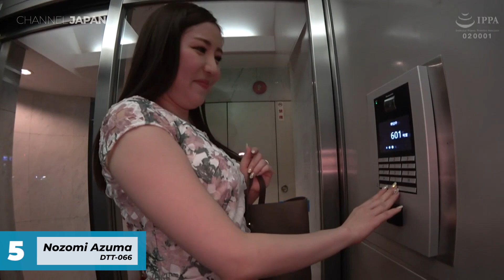AV NEWCOMER (Editor's Pick) 2020 #2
BGM
'Super Fantastic' - 페퍼톤스(Peppertones)